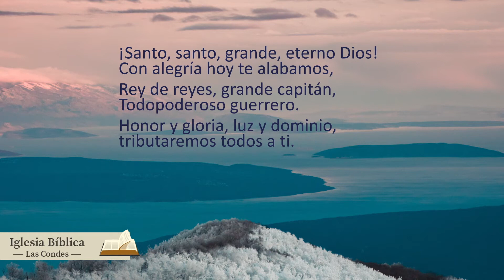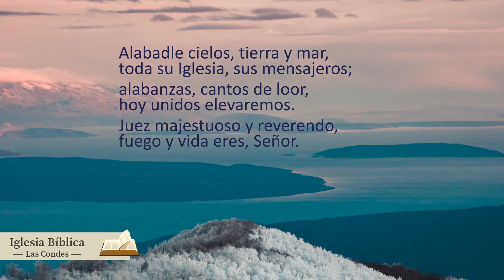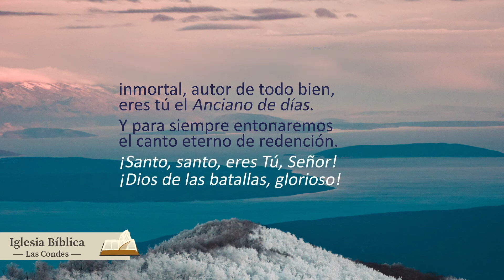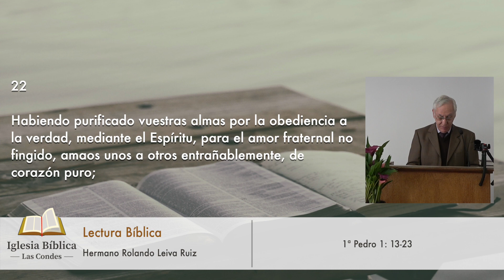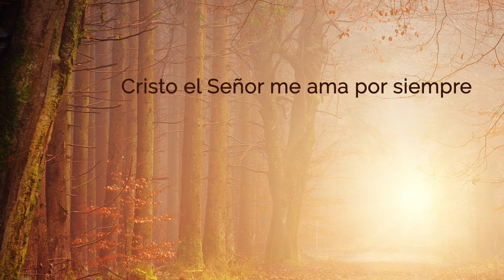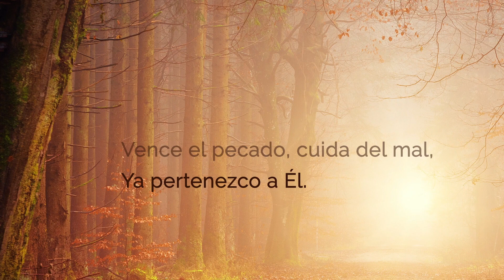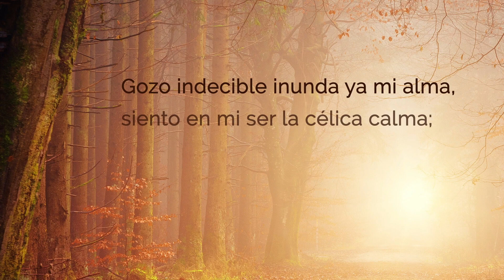Culto Dominical: Salud en la obediencia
Muy estimados hermanos:

El apóstol Pablo le escribe a Timoteo diciéndole que el Señor Jesucristo:

«se dio a sí mismo en rescate por todos»
— 1ª Timoteo 2: 6b

Esta redención implica la salvación eterna, realizada una vez y para siempre; no obstante, también incluye, para los ya redimidos, la liberación de toda atadura que impida vivir la vida santa que Él exige, ¿estás disfrutando de esta total libertad? Si así no fuere, busca rápidamente en oración la causa, pues el Señor quiere que vivas sin ataduras.

Disfrutemos hoy la Cena del Señor recordando esta total y bendita redención.

Sergio Oschilewski Malinowski
Pastor Iglesia Bíblica Las Condes

🎬 CAPÍTULOS:

00:00 Introducción
01:04 Himno 17 «¡Santo, santo, grande, eterno Dios!»
03:37 Saludos e Informaciones
12:14 Oración Pastoral
17:06 Lectura Bíblica: 1ª Pedro 1: 13-23
19:03 Mensaje «Salud en la obediencia»
19:45 Mensaje: Introducción
22:15 Mensaje: I. Con objeciones
40:29 Mensaje: II. Ignorándola
42:21 Mensaje: III. Sin objeciones
44:56 Mensaje: Conclusión
49:50 Mensaje: Oración
50:36 Himno 163 «Ya pertenezco a Cristo»
52:54 Doxología: 1ª Timoteo 1: 17

Jesucristo… preeminente en todo.